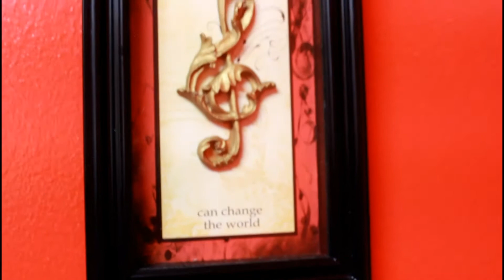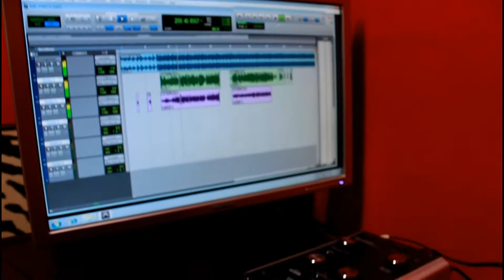[[BEHIND DA SMOKE]] VOL.1 ft: BIG STREETZ "UP N SMOKE DvD"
Up N Smoke takes you Behind Da Smoke of Big Streetz new MixTape "Now oR Never".
We travel to Atlanta to "Fresh Addikk Music Studio. Sit back & check out what's to come from N.O. artist & artist from all over. [[Behind Da Smoke]] is a new DvD series where we highlight different artist from all over the map & let you see what they have going on & wats to come.if you would like to be featured on a future Behind Da Smoke leave us a message and we will have someone contact you.